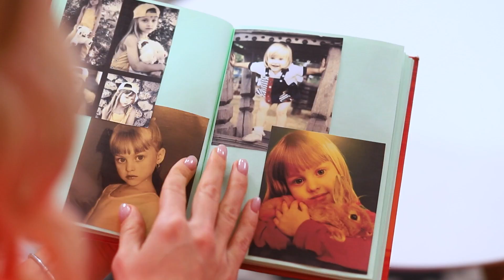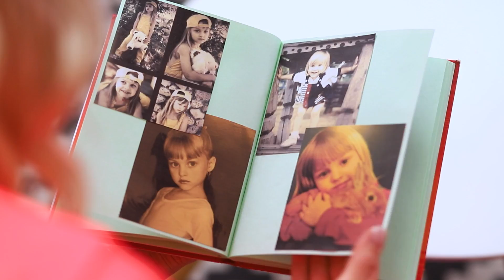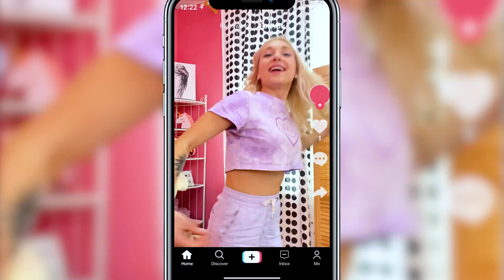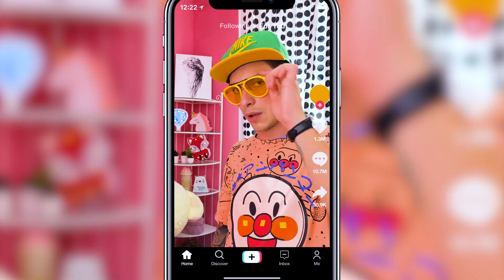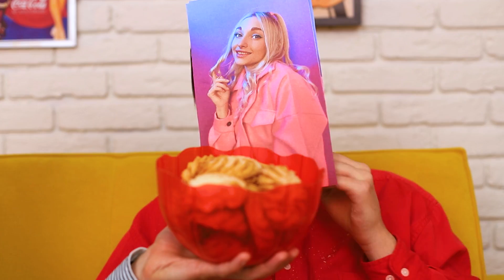У меня два папы / Папа vs Отчим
Мелиссе очень повезло, она в хороших отношениях с двумя своими папами. А вот папа и отчим никак не помирятся между собой.